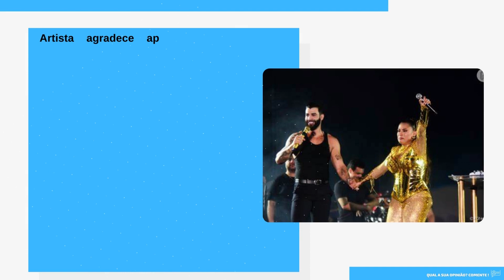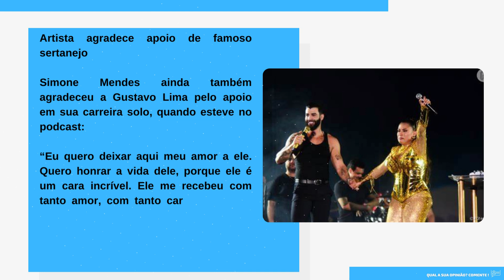[Novo] Simone Mendes fala qual possibilidade de volta dupla sertaneja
Simone Mendes chocou o público ao comentar decisão sobre possível retorno com a irmã Simaria

Simone Mendes, da ex dupla com sua irmã Simaria,  falou sobre uma possível volta da dupla, em entrevista ao podcast PodCats, que aconteceu na noite de terça (29).

Na ocasião, Simone falou sobre sua atual carreira solo e também comentou o fim da dupla com a irmã. Quando perguntada sobre um possível retorno da dupla com Simaria, a cantora afirma:

“Se for da vontade de Deus, dez anos depois, um projeto como Sandy e Junior fizeram, não sei. Mas voltar, [como] dupla… O ciclo se encerrou”, afirmou Simone Mendes, que ainda detalhou:

“Eu acredito que o que tem para você e para mim está escrito, está nas mãos de Deus. A realidade hoje, minha e da minha irmã, é que o ciclo se encerrou. Agora é minha história, Simone Mendes, e a história dela. Não tem mais Simone e Simaria”.

Sobre a preparação de sua carreira solo, Simone Mendes ainda explanou: “Para dar uma incrementada e uma preenchida a mais no palco, digamos assim, eu coloquei dois backing vocals que dançam e me ajudam para caramba. Afinal de contas, agora eu tenho que dançar, tenho que cantar, eu tenho que animar o povo e tenho que fazer o povo rir. É muita função”, contou a cantora, quando esteve no Balanço Geral SP, da Record.

Artista agradece apoio de famoso sertanejo

Simone Mendes ainda também agradeceu a Gustavo Lima pelo apoio em sua carreira solo, quando esteve no podcast:

“Eu quero deixar aqui meu amor a ele. Quero honrar a vida dele, porque ele é um cara incrível. Ele me recebeu com tanto amor, com tanto carinho. Ele me falou uma frase dentro do camarim dele, eu me senti como se ele tivesse me colocando no colo dele”, disse ela, emocionada.

Site: otvfoco